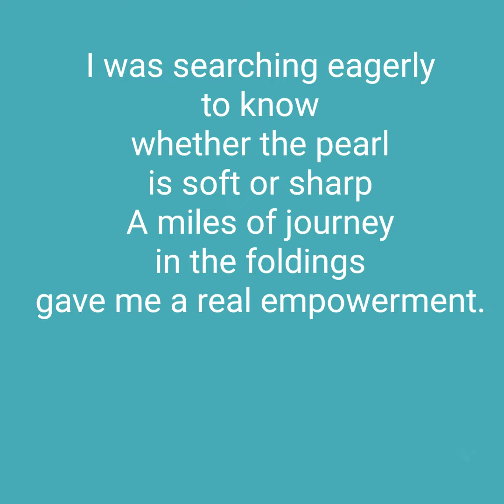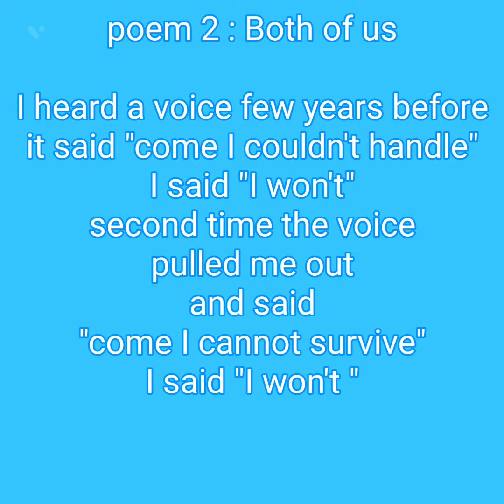Natural poem writing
This is for the person who identified me and moulded me well as an empowered woman.